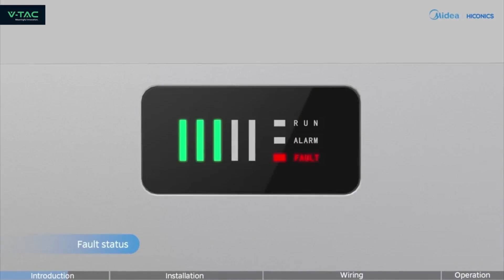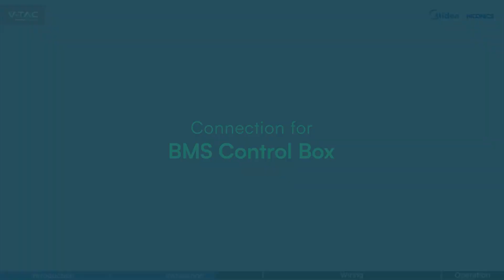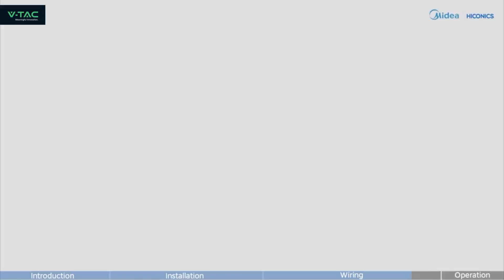Midea All in One Installation in just 2 mins!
Are you ready to transform your home&#39;s energy management? Experience the revolutionary
Midea All-in-One Energy Solution, designed for seamless installation in just two minutes!

Say goodbye to complex setups and hello to instant energy efficiency.

Key Features:
 Quick and Easy Installation
 Intelligent Energy Management
 High-Efficiency Hybrid Inverters
 Long-Lasting Batteries

Why Choose Midea:
 Saves Time and Money
 Enhances Home Energy Efficiency
 Smart Monitoring and Control
 Sleek and Minimalist Design

Watch our step-by-step installation guide and see how easy it is to get started!